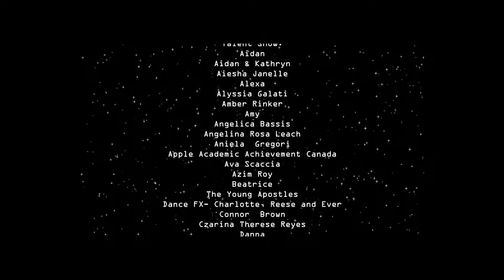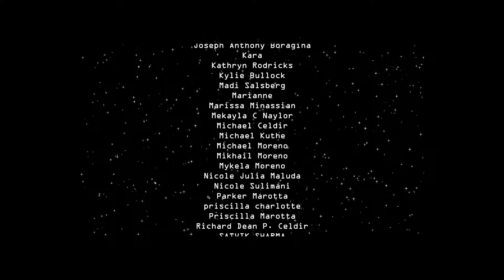Showing Fashion Skills Canada Kids Festival 2017